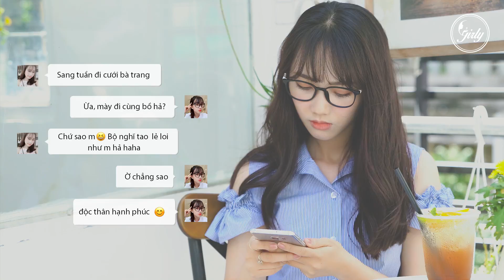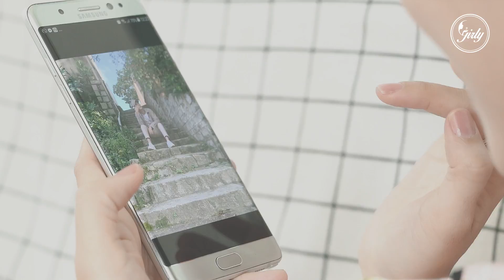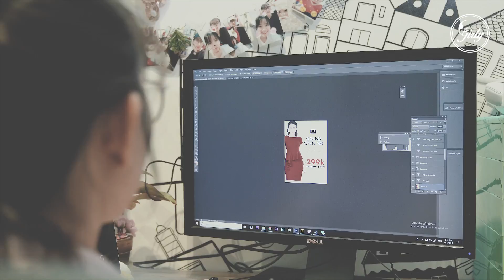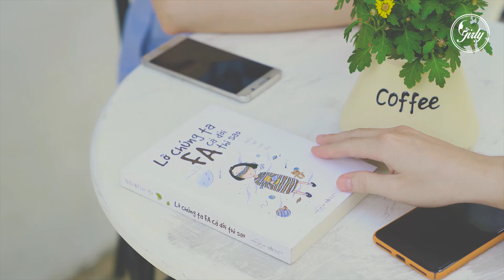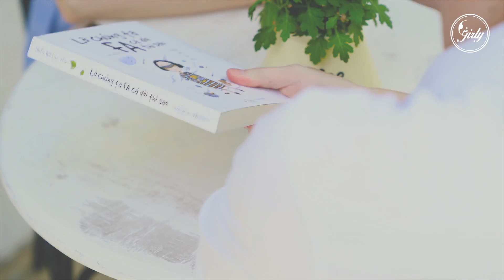Trailer sách: "Lỡ chúng ta FA cả đời thì sao?" | Girly.vn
Bạn đã bao giờ suy nghĩ: "Lỡ như chúng ta cứ ế mãi, ế suốt đời thì sao?" hay chưa? Trong lòng chúng ta có lẽ đã có một ai đó để nhớ nhung, tương tư, thế nhưng trong thời gian này, chúng ta lại không muốn nói ra cảm xúc của chính mình, có lẽ vì sợ rằng nói ra rồi sẽ không thể bên nhau nữa, cũng sợ phải từ bỏ cuộc sống độc thân cho dù cô đơn thật đấy, nhưng cũng an yên và vui vẻ của hiện tại. Vậy cho nên, không phải chúng ta lựa chọn độc thân cả đời, mà là cảm thấy mình sẵn sàng chờ đợi, cho nên mới độc thân trong tháng ngày này.

Trailer sách: "Lỡ chúng ta FA cả đời thì sao?"
Cre by Girly.vn